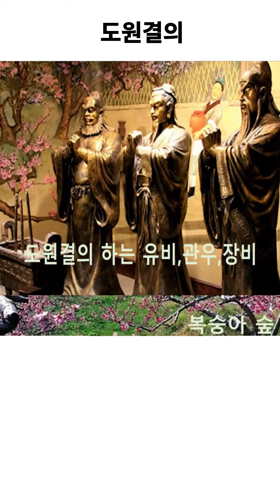도원결의, 유비 관우 장비의 결의, 의형제의 대명사가 된 도원결의의 유래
유비, 관우, 장비는 황건적의 난을 계기로 만나고 국가를 위한 걱정에 술잔을 기울인다. 이욱고 그들은 서로를 알아보고 의형제가 맺는데 .